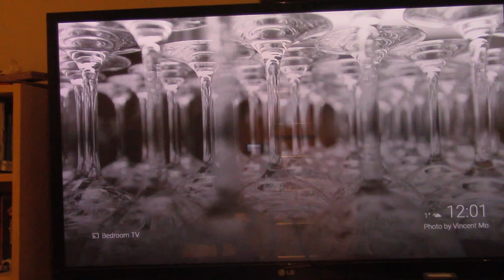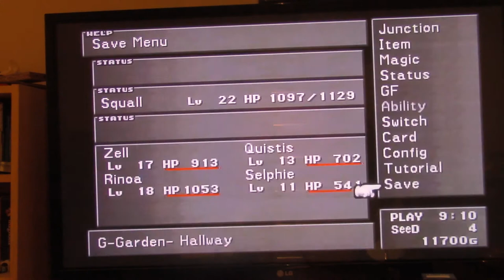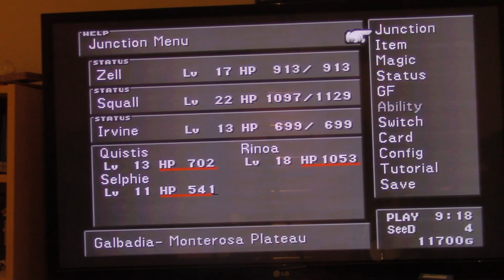Lets Play Final Fantasy VIII part X1